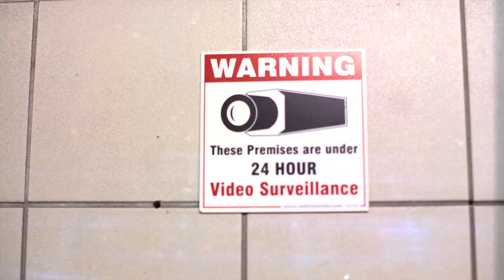T Gunz - Racks (CUT BY M WORKS)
T Gunz returns from a hiatus with "Racks"